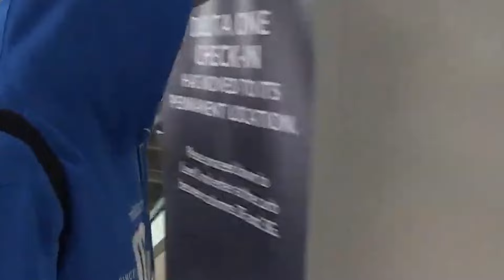Travis FINALLY Makes Taylor INSTAGRAM OFFICIAL + Jason Kelce ACCIDENTALLY Makes Taylor-Coded PUN?!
First up, Taylor has been all over Travis this last year or so, she has also been all over the world. The only place she hasn’t been though, is Travis Kelce’s Instagram feed. But from the looks of it, this is about to change BIG TIME.

Next in, Taylor is proving to be not just the best girlfriend, but the most adorable BFF. And once you hear the privileges and perks her friends get, you’ll want to be her friend too.

And while at that, have you noticed how Taylor & Travis’ entire style has had a complete makeover since their romance went public. These two are sure influencing each other in more ways than one!

And you’re not even ready for this next one, because Jason Kelce just accidentally dropped a Taylor Swift pun on his podcast, and Travis Kelce is grilling the living hell out of him.

Lastly, we also have the insider scoop on Taylor’s latest subtle shade at Matty Healy. For this and more, let’s jump in!